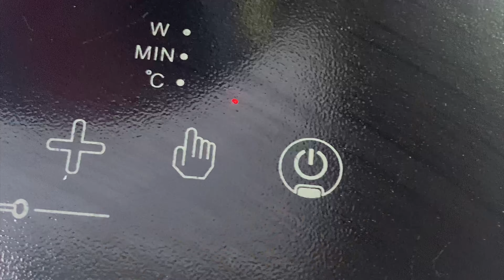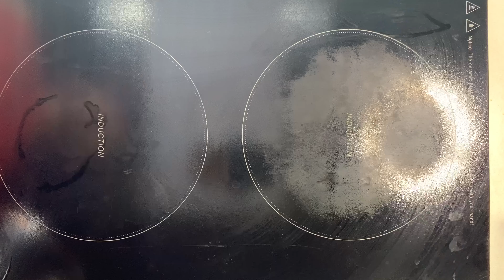蛋沙律三文治 simple easy egg salad sandwich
Sandwich that is simple but extremely delicious.
Good for breakfast, lunch or dinner